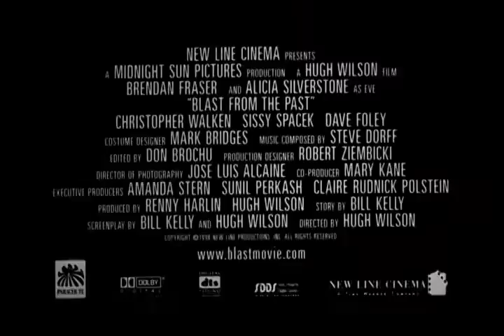Film: Blast From The Past 1999 Original Theatrical Trailer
Blast From The Past 1999 is a movie about an Scientist whose fear of the Bomb drove him and his family into a very well planned and thought out bomb shelter in the early 60's during the Cuban Missle Crisis.  Then suddenly, a plane crashes into his home, a freek accident driving his intrumentation read outs crazy.  Now the family is forced to remain inside the Shelter and raise their young boy. Blast from the past 1979

Emergency Management Agency
JC Angelcraft Animal Rights

Literacy: Project Guttenburg Libros Libros y mas Libros Lectura Textos Libros_en_español (LCM) La Courona Mexicana

Artes, Teatro_Angela_Peralta, Ballet_Completa, orquestra, Sinfonia, Operas_Completas_Subtituladas y libros_en_español completos.

Please Also Visit our Free Rex Intima Arts® websites by the Memorable Treasures Corporation.

.Rex Intima ...when your spirit is renewed and your mind sober, it is easier to appreciate and enjoy everything around you Jose_Maria_Chavira MS Nom de Plume JC_Angelcraft Human Rights Activist ...everything begins at JC Angelcraft everything begins with Jesus Christ

Inquiries please send a self-addressed stamped envelope c/o Rex Intima ® ruler of my innermost parts to Château Versailles Place d'Armes, 78000 Versailles, France - Official Residence and Business of Son Altesse Royale Jose Maria Chavira MS Adagio 1st Dominus dominorum est et rex regum et reginarum - in partnership with the Holy Spirit